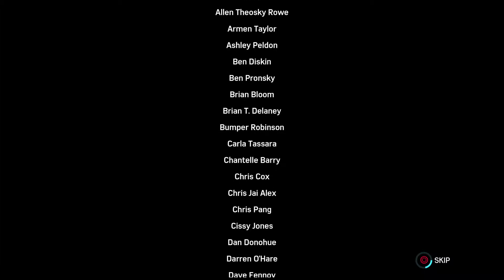Marvel's Spider-Man Friend or Foe